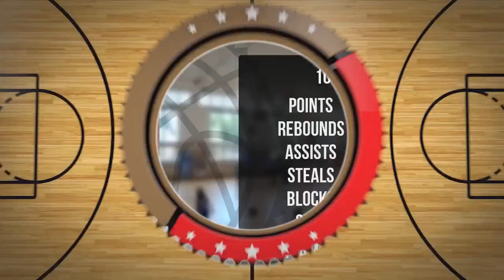Aleksander Bardziłowski Player Mixtape DC94 Junior Wyszków 2023